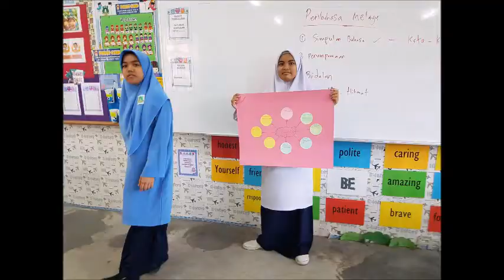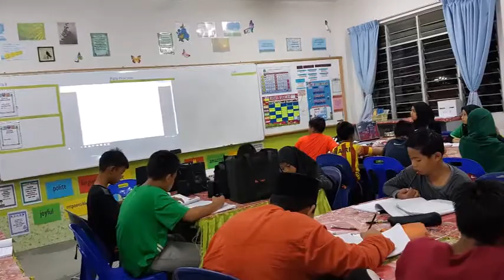6 BIJAKSANA 2017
SK PEKAN KOTA BELUD